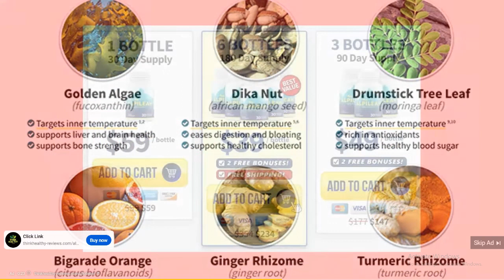SWFL Bald Eagles 06/19/2023 12:26